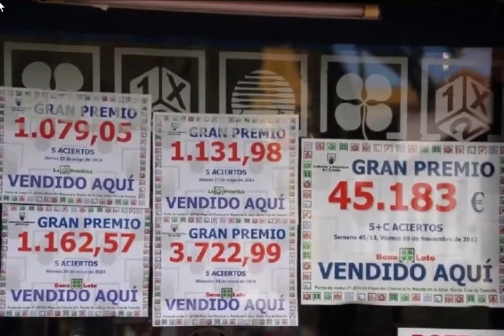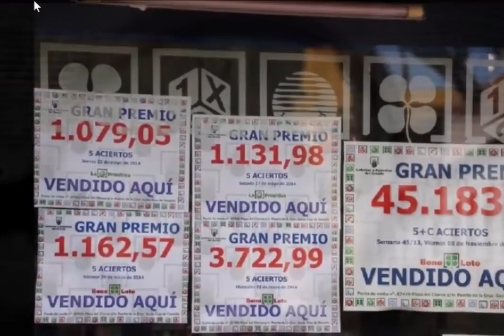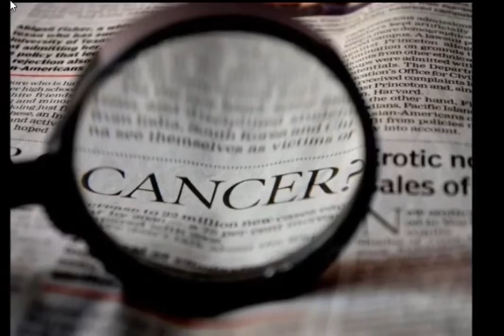पैसे की तंगी से नहीं करवा पा रहा था कैंसर का इलाज, कुछ ऐसा हुआ कि करोड़पति बन गया आज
कैंसर एक बहुत ही घातक बीमारी है। इस रोग के चपेट में आने के बाद इलाज कराना इतना महंगा हो जाता है, जिसका अंदाजा नहीं लगाया जा सकता है। लेकिन लोग जीवन की उम्मीद में जितना संभव हो सकता है इलाज में खर्च करते हैं। कुछ लोग इलाज के लिए जीवन भर की जमा पूंजी लगा देते हैं तो वहीं कुछ लोग पैसों के अभाव में इलाज कराना ही छोड़ देते हैं। लेकिन हाल ही में अमेरिका से एक ऐसी खबर सामने आई है जो एक चमत्कार की तरह लग रही है।

अमेरिका के उत्तरी कैरोलीना में रहने वाले रॉनी फोस्टर को कैंसर के इलाज में आर्थिक परेशानी उठानी पड़ रही थी। रॉनी को पेट का कैंसर है, जिसके लिए उन्हें कीमो थैरेपी कराना था। लेकिन पैसों के आभाव के कारण रॉनी इलाज कराने में असमर्थ थे। रॉनी अपने इलाज में जितना पैसा था खर्च करते रहे। उन्होंने बीमारी के लिए बीमा भी करा रखा था, लेकिन उसकी राशि भी कम पड़ गई थी।

रॉनी एक दिन घूमते हुए बेउलाविले के एक सुविधा स्टोर में रुके।  वहां पर रॉनी को विन इट ऑल 'स्क्रैच-ऑफ टिकट' लॉटरी दिखी, जिसे उन्होंने खरीद लिया। एक डॉलर की इस लॉटरी से रॉनी ने पांच डॉलर जीत लिए। इसके बाद रॉनी ने सोचा क्यों न इन पैसों से भी लॉटरी में भागय आजमाया जाए। रॉनी ने फिर से एक के बजाए दो लॉटरी टिकट खरीदा।

रॉनी को पहले टिकट में कुछ नहीं मिला। लेकिन दूसरा टिकट स्क्रैच करने पर बहुत सारे शून्य दिखें। रॉनी लॉटरी को देखकर हैरान थे और स्कैन करने के लिए काउंटर क्लर्क को दिखाया। क्लर्क  ने रॉनी को बताया कि आपने बहुत बड़ी रकम जीती है, आप लॉटरी मुख्यालय जाएं। रॉनी जब मुख्यालय पहुंचे तो उन्हें दो लाख डॉलर जीतने की जानकारी मिली। सभी तरह के टैक्स काटने के बाद रॉनी को 1 लाख 41 हजार 502 डॉलर (करीब एक करोड़ रुपए) मिले।पिछले वर्ष शुरू हुई यह लॉटरी इस साल 1नवंबर को समाप्त हो रही है। रॉनी ने इसका सबसे बड़ा और अंतिम इनाम जीता है। रॉनी परिवहन विभाग के सेवानिवृत्त कर्मचारी हैं। जनवरी में उन्हें कैंसर होने का पता चला तो घबरा गए। रॉनी ने बताया कि इन पैसों से अब वह आसानी से इलाज करा सकेंगे और सभी मेडिकल खर्चों का भुगतान करेंगे। इसके बाद जो पैसे बचेंगे, उसे भविष्य के लिए संभालकर रखेंगे।